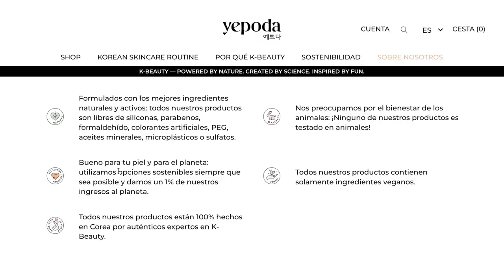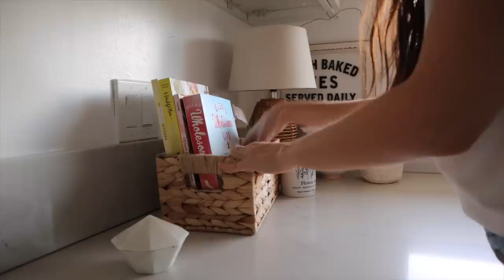Decimos adios a la casa... EMPIEZA LA MUDANZA!!!! Raque Late (ad)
CÓDIGO: RAQUELATE
40% de desc en toda la web!

¡Hola a todos! ¡UN VÍDEO QUE ME HACE ESPECIAL ILUSIÓN! Es agridulce porque significa decir adios a una de las mejores etapas de nuestras vidas... y es triste desmontar cada pedacito que hemos ido montando estos meses atrás... pero a la vez me da esperanza y ilusión por la nueva etapa que viene cargada de primeras veces, de nuevos proyectos y, esperemos, de buenos momentos... Contadme que os ha parecido el weeklyvlog

Programa de edición de video: Final Cut Pro X
Cámara: Canon M6 MARK II